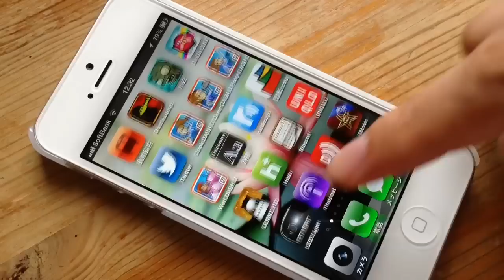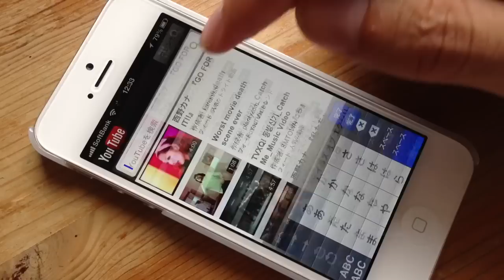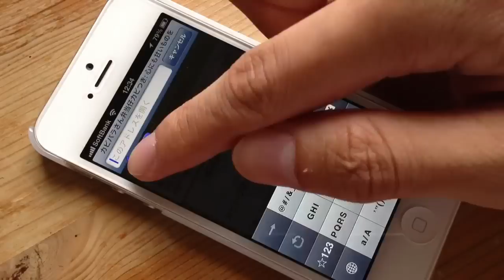あれっ？iOS6で消えたはずのYouTubeとグーグルマップのアイコンが・・・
iOS6になったことで消えてしまった標準YouTubeアプリと標準GoogleMapアプリ。
それらと同じデザインのアイコンを使ったショートカットをiOS6のiPhoneに置いておくことで昔を懐かしむというネタでございます。

ライター川村さんの知人が編み出したというこの便利ワザは、下のURLにiPhone版のSafariからアクセスすることで誰でも使うことができます。

この技でできたアイコンをタップすると、ツールバーのないSafariでWeb版グーグルマップやWeb版YouTubeを観ることができます。マップの方は画面が少し広くなって使いやすいですが、YouTubeの方は戻るボタンが無いので、若干使いづらいです(笑)

まあ、アイコン自体が面白いので、使わなくてもとりあえずアイコンだけ置いておいて人に見せて驚かすというネタで使ってみるとけっこう面白いんじゃないかと思います。

また、このURLからジャンプできるページは期間限定での公開とのことなので、もしご興味ある方はお早めにお試しください。